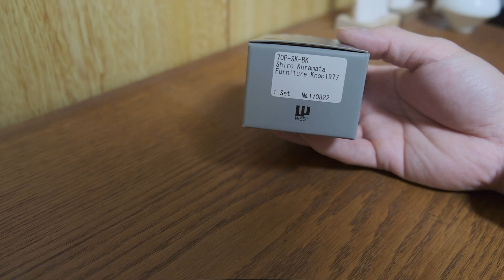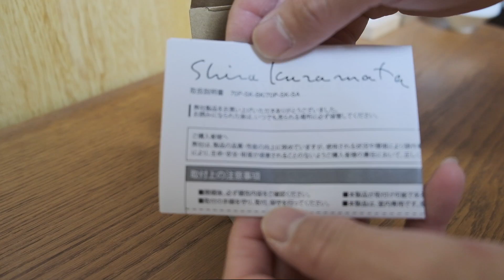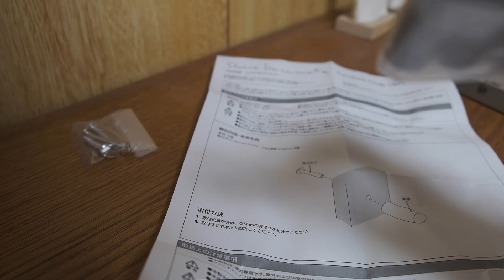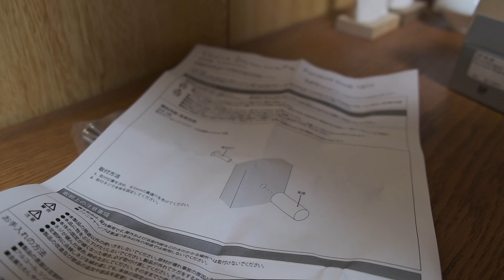倉俣史朗氏デザインのファニチャーノブ | Helvetica ヴィンテージ家具販売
倉俣史朗さんデザインのノブの動画を撮影しました。
ビニールから取っていませんので、分かりづらくて心苦しく思いますが、1度ご確認いただけますか？

その他、「この部分がみたい！」 などあれば、気兼ねなく言ってください。

倉俣史朗さんの ファニチャーノブの販売ページはこちら

お客様にご満足していただけるように、一点一点丁寧にご紹介させていただきます。
気になる作品がありましたら、お気軽にご連絡ください。

ヴィンテージ家具HelveticaのYoutubeチャンネルはこちら